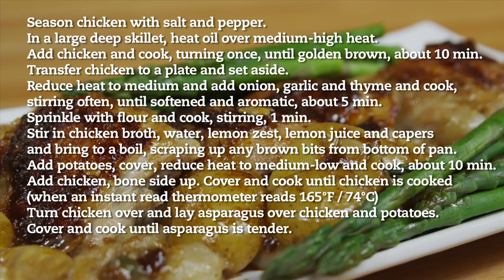Lemon Chicken Skillet Recipe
Looking for a one pan meal idea? Hate to clean up? Here it is - dinner is cooked all in one frypan!

Ingredients:
4 bone-in chicken thighs
1/2 tsp each salt and pepper
2 tbsp canola oil
2 cups pearl onions
3 cloves garlic, minced
3/4 tsp thyme
1 tbsp all-purpose flour
¾ cup chicken broth,
3/4 cup white wine
1 lemon, zested and juiced
1 tbsp capers
12 baby potatoes, halved
1 lb asparagus

Method:
Season chicken with salt and pepper.
In a large deep skillet, heat oil over medium-high heat.
Add chicken and cook, turning once, until golden brown, about 10 min.
Transfer chicken to a plate and set aside.
Reduce heat to medium and add onion, garlic and thyme and cook,
stirring often, until softened and aromatic, about 5 min.
Sprinkle with flour and cook, stirring, 1 min.
Stir in chicken broth, water, lemon zest, lemon juice and capers
and bring to a boil, scraping up any brown bits from bottom of pan.
Add potatoes, cover, reduce heat to medium-low and cook, about 10 min.
Add chicken, bone side up. Cover and cook until chicken is cooked
(when an instant read thermometer reads 165°F / 74°C)
Turn chicken over and lay asparagus over chicken and potatoes.